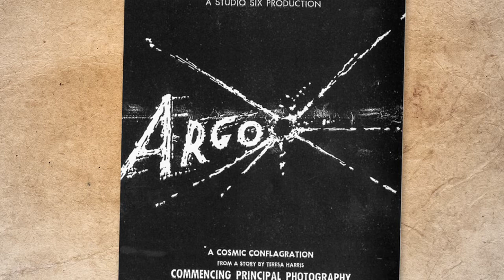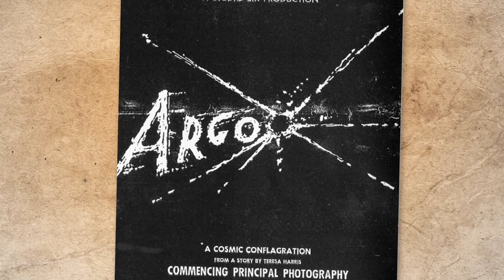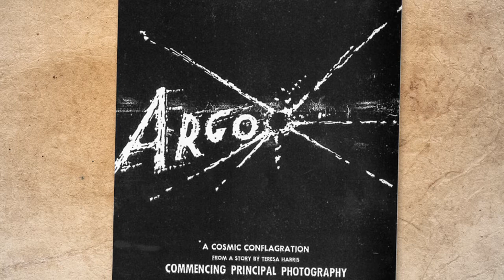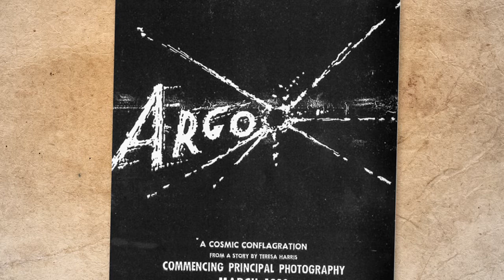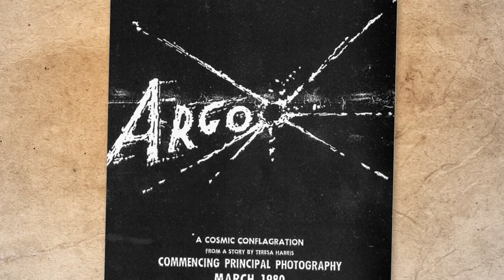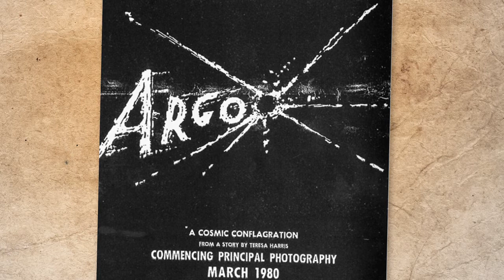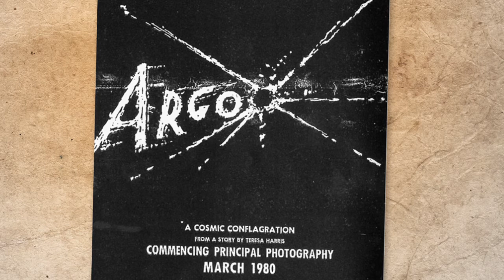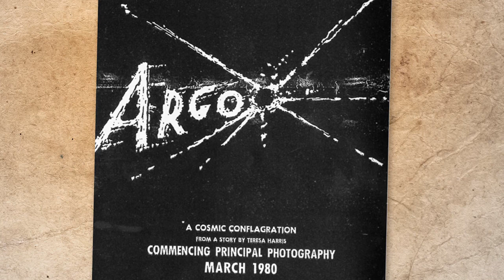How accurate was the movie Argo?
In the movie Argo, we learned the story of a top secret mission to create a fake movie--called Argo--in an attempt to smuggle American civilians out of an unstable Iran. It's the type of tale that's almost too crazy to be true. But it is. Or is it?

In this audio podcast, we'll compare what really happened in history with the events we saw on screen.

// About Based on a True Story //

Based on a True Story is a weekly audio podcast that compares history with Hollywood's blockbusters. Think of it like a movie review, except instead of reviewing the acting or how the movie was made, we'll review how accurate the movie was historically by comparing it to the true story.